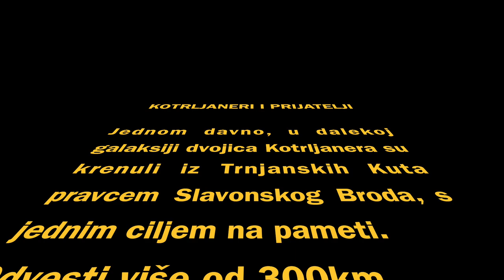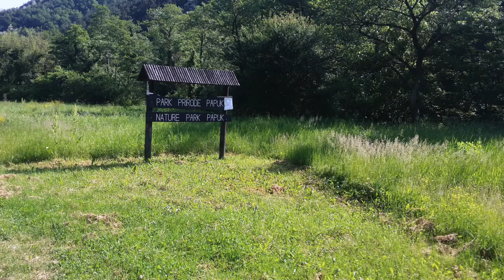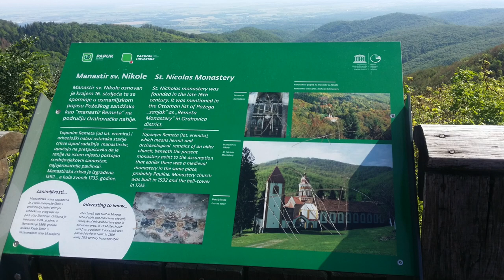Kotrljaneri i prijatelji 300+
Biciklijada Kotrljaneri i prijatelji 300+